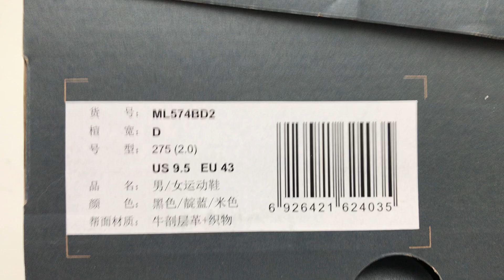New Balance 574 / ML574BD2